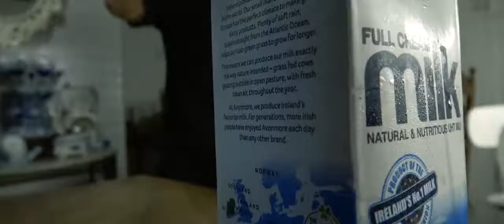MIGHT HAVE A GUN TRAILER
Introducing: Ryan Chris A. Arboleras
Directed By: Ken Yamaguchi

Sali na sa Aking FB Group
Mga Tolats:

💥IF ECQ AND MECQ, PAIBA-IBA ANG SCHEDULE PO NG AKING LIVESTREAM DAHIL NASA KABILANG BAHAY PO AKO💥

🔴IF GCQ AND MGCQ, ITO PO ANG AKING SCHEDULE NG LIVE STREAM PARA SA MGA SMALL YOUTUBERS🔴
🔴EVERY MONDAY, THURSDAY, FRIDAY, SATURDAY AND SUNDAY🔴:
5 PM TO 8;15 PM